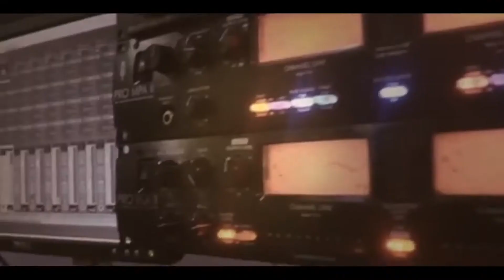دبكة يرغول الفنان فؤاد الدواس سهرة العريس ابراهيم ابو دغش -مخيم نورشمس 2019 T.ALjabaly